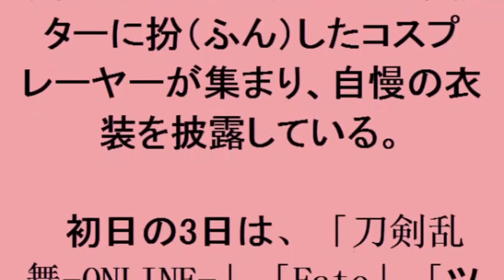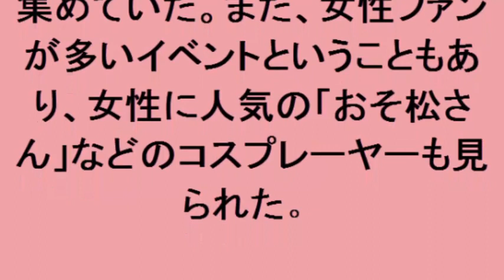AGF2017：乙女の祭典に美女コスプレーヤー続々 「刀剣乱舞」「Fate」が人気